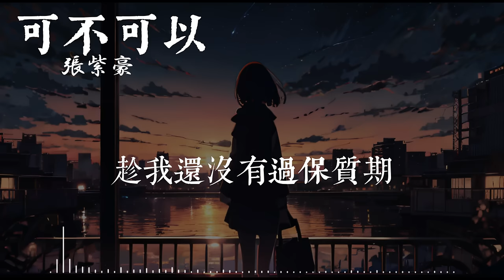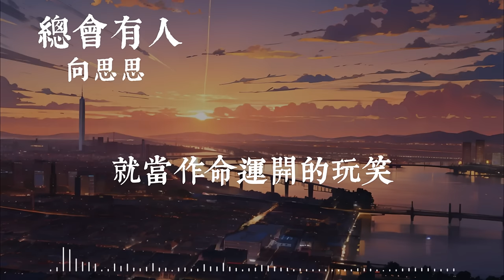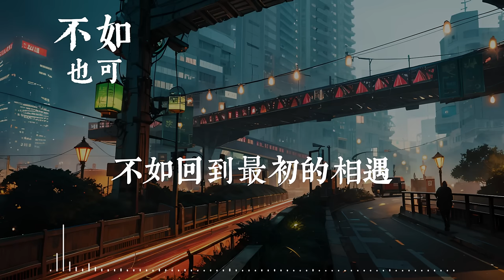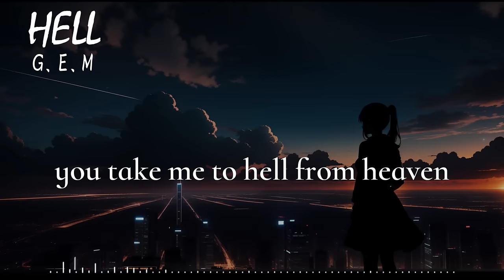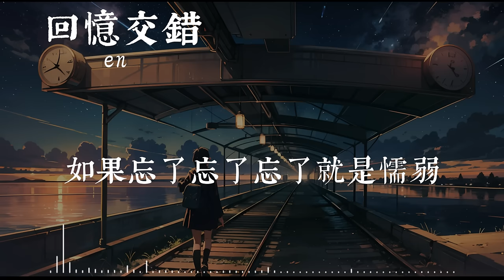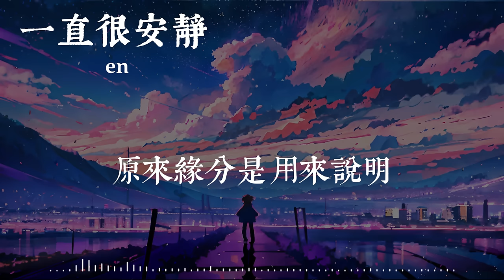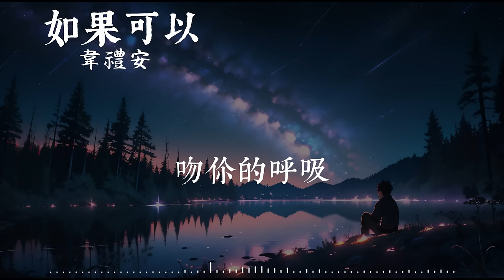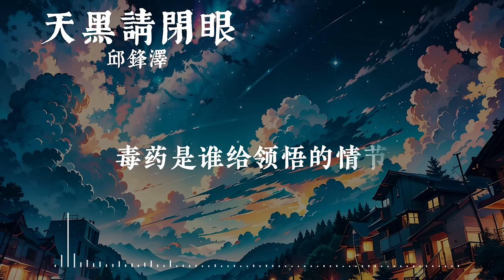30首超好聽的情歌不能不聽的 || 2024抖音🍀全部都是好出名的歌曲和歌手🍀Top Chinese Songs 2024 : 張紫豪 - 可不可以, 向思思 - 總會有人,愛要怎麼說出口....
30首超好聽的情歌不能不聽的 || 2024抖音🍀全部都是好出名的歌曲和歌手🍀Top Chinese Songs 2024 : 張紫豪 - 可不可以, 向思思 - 總會有人,愛要怎麼說出口.

[00:00:00] - 張紫豪 - 可不可以
[00:04:42] - 向思思 - 總會有人
[00:08:14] - 吳東旭 - 愛要怎麼說出口
[00:11:55] - 纯享版 - 字字句句
[00:17:46] - 沦陷 - 王靖雯不胖
[00:22:08] - en - 囂張
[00:26:47] - 郑润泽 - 瞬
[00:31:27] - 也可 - 不如
[00:34:32] - 承桓 - 我會等
[00:39:43] - en_淘汰
[00:43:57] - G.E.M. 鄧紫棋 - HELL
[00:47:56] - 承桓_遺憾嗎
[00:51:22] - 我只能离开
[00:55:13] - 黄昏 - 赵乃吉
[01:00:25] - en - 回忆交错
[01:04:06] - Joysaaaa - 天黑黑
[01:07:52] - 其实都没有
[01:11:14] - G.E.M.-你不是第一個離開的人
[01:14:17] - en - 借過
[01:18:07] - 曲肖冰 - 誰
[01:20:27] - tank 专属天使
[01:24:38] - 韋禮安 - 如果可以
[01:28:51] - 一直很安静-半吨兄弟
[01:32:28] - 邱鋒澤 - 天黑請閉眼

☑ 請訂閱“Dailymusic”。 如果這首音樂讓您開心，請務必點贊，請在社交頁面（Facebook、Reddit、Twitter 等）上分享此 Mix，以便更多人可以一起聆聽！

If you like my music channel , please share it. Thank you!